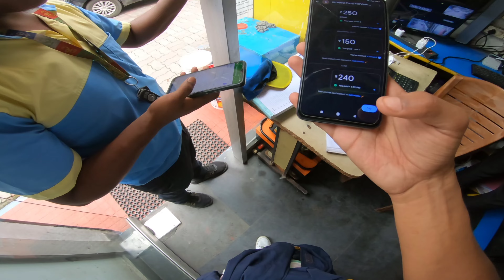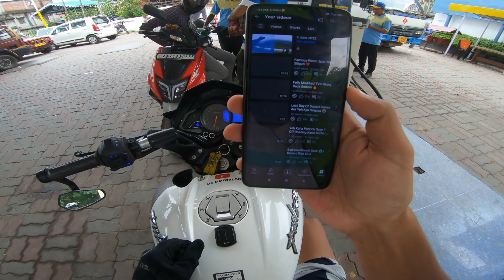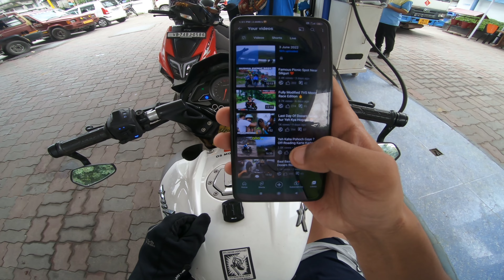Sir Mehney Video Nahi Kiya Plz Chordejia 😰